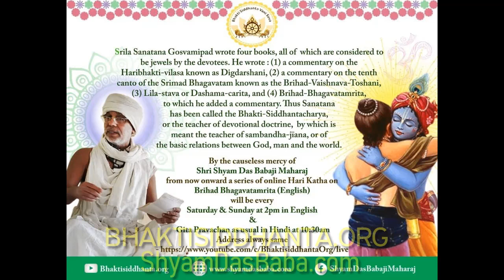Brihad Bhagavatamrita 164 English by Shyam Das Baba on 4 June